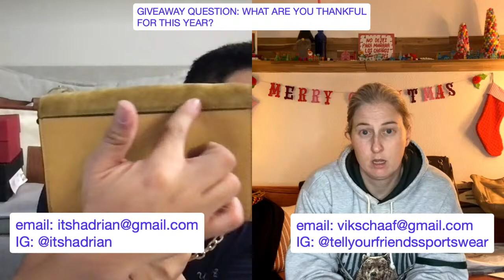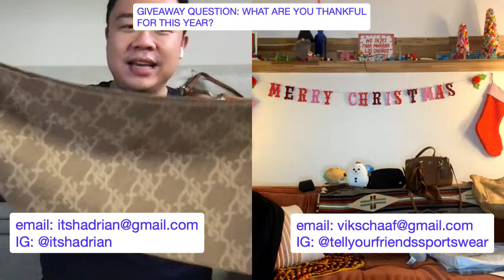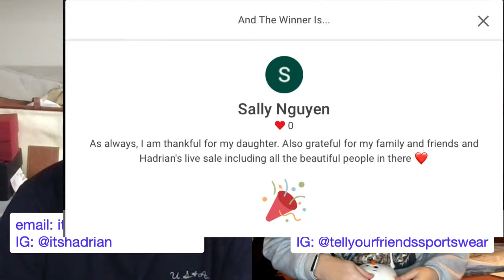SPECIAL LIVE EARLY BLACK FRIDAY SALE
SALE RULES:
IF YOU SEE AN ITEM YOU LIKE:
1.  COMMENT “MINE (& ITEM NUMBER)”

Nov 22 Pt. 2 2022

1. Rebecca Minkoff tan satchel - $30
2. (V) Prada sunglasses tortoiseshell sunglasses - $150
3. Chloe paddington dark brown leather boots size 39 - $65
4. (V) Gucci snake sneakers fit women’s 9-9.5 - $300 SOLD TARA
5. Gucci black suede marmont pumps gold hardware - $385
6. (V) Gucci monogram print sneakers women’s 8.5 - $300 SOLD GEM DROPS
7. Tory Burch brown double zip Robinson satchel with gold hardware - $30 SOLD SISTEROFADOWN
8. (V) Coach Christie carryall - $125
9. Chanel red quilted drawstring spirit backpack with silver hardware - $3200
10. (V) lululemon belt bag in opal white NWT - $75 SOLD KMCORMIES1
11. (V) lululemon black belt bag NWT - $75
12. (V) lululemon large black belt bag NWT - $80 SOLD CRIME SOLVER
13. Prada black leather belt with brass hardware size 32 - $80
14. Michael Kors metallic gold snake embossed satchel - $75
15. (V) urban outfitters bucket bag with acrylic handle in vegan suede - $20 SOLD MADAMEGOOMBA
16.  Chanel black ankle boots in size 40 fits like 8.5 - $400
17. (V) coach gallery tote bag in tweed and black patent leather with brass hardware - $50 SOLD KATHLEEN SUTHERLAND
18. CHANEL white knit blouse in size 34 - $225
19. (V) coach brown legacy ergo in hobo bag - $85
20. Kate Spade black domed wallet clutch wristlet in light gold hardware - $40
21. (V) Starbucks pink iridescent bejeweled venti tumbler - $45
22. Tory Burch natural woven fiber shoulder bag with champagne leather trim and gold hardware - $45 SOLD PURSE CURATOR
23. (V) Starbucks frosted jelly iridescent bejeweled venti tumbler - $45
24. Coach black saffiano patent wristlet with brushed hardware - $75
25. (V) SQUISHMALLOW maya mint chocolate chip ice cream plush - $15
26. Chanel tan leather flap bag with silver hardware - $2450 SOLD DAWNHILL
27. (V) Starbucks pink studded bejeweled venti tumbler - $45
28.  Saint Laurent gray reversible black suede tote bag - $450
29. (V) squishmallow blake clip bunny $11
30. Michael Kors black camera bag with light up stars and gold hardware - $95 SOLD HP
31. (V) Tajo squishmallow bear - $11 SOLD ROSA JIMENEZ
32. (V) Fry squsihmallow plush - $15 SOLD LYNDALOBSTER
33. Alexander Wang nano rocky with leopard print fur, black leather, and denim handles - $400
34. (V) pink lemur squishmallow plush - $15 SOLD MELISSA
35. Rebecca Minkoff black mini Mac with rose gold hardware (AS IS) - $20 SOLD MARIA THRASH
36. (V) OLAF DISNEY SQUISHMALLOW PLUSH - $15
37. (V) Chick SQUISHMALLOW clip plush - $11 SOLD KARMEN CHITICAA
38. Ganni pink rubber shoes size 40 - $55
39. (V) magic mushroom tie dye 14” plush SQUISHMALLOW - $30 LYNDALOBSTER
40. Dooney & Bourke honey mustard suede crossbody bag with tags - $85
41. (V) watermelon SQUISHMALLOW plush - $15 SOLD ASHLEY GUINN
42. Chanel blue iridescent phone bag with silver hardware - $1750
43. Lululemon pink shirt XL size - 30
44. Chanel red flap bag with silver hardware - $2850
45. Starbucks iridescent studded tumbler cup - $60
46. Hermes pink coin pouch - $150
47. (V) Saludos espadrilles women’s 8 - $40
48. Valentino pink studded rock stud flats with gold hardware - $200
49. Michael Kors black saffiano cellphone crossbody bag - $55
50. (V) Kath kidston gray polka dot backpack - $20
51. Rag & Bone mustard suede leather wallet on chain with gold hardware - $75
52. (V) Vintage silk scarf no brand - $15 MARIAH THRASH
53. Comme des garçons zip around wallet with gold hardware $70
54. Fendi Karl scarf in tan new with tags - $395
55. (V) Soriel Chelsea wedge with box size 8.5 with box - $100
56. Dr Martens black boots size 8.5 - $65
57. Starbucks orange studded tumbler - $45 SOLD MARIA THRASH